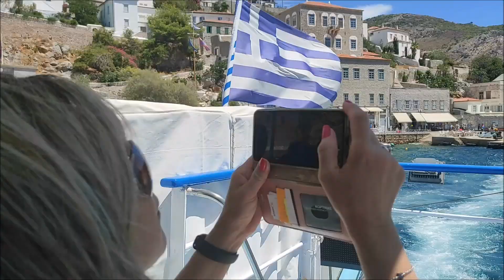Cruise ship to Hydra and Spetses.